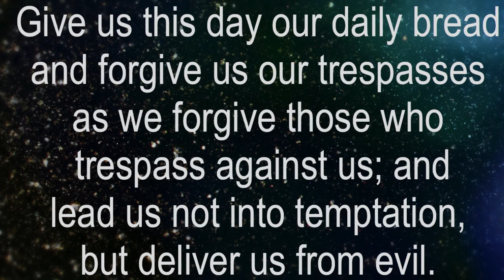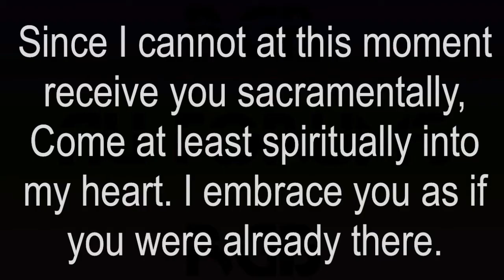Fred Smith Funeral Service 2/6/2021